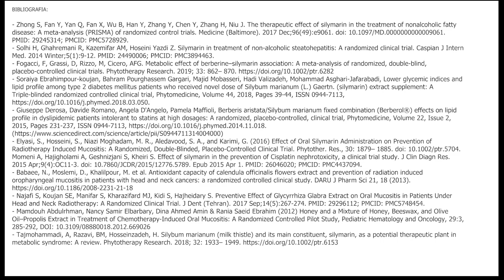FERMENTI LATTICI PER LA DIARREA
Sono utili i fermenti lattici per la diarrea?

Il trattamento con i fermenti lattici può ridurre l’incidenza e la gravità della diarrea associata all’uso di antibiotici. In particolare una meta analisi suggerisce di assumere tempestivamente i fermenti lattici quando si è sotto terapia antibiotica poiché queste sostanze possono prevenire la comparsa della diarrea.

Anche nella diarrea del viaggiatore, l’assunzione di probiotici può essere di aiuto per prevenirne la comparsa o ridurne i sintomi. In questo caso le specie più efficaci sono il Saccharomyces boulardii e una miscela di Lactobacillus acidophilus e Bifidobacterium bifidum.

LINK DIRETTI
00:00
00:07 Fermenti lattici: Diarrea da antibiotici
00:49 Fermenti lattici: Antiobiotico resistenza
01:50 Fermenti lattici: Diarrea del viaggiatore

► CONTATTI
Voxal Corporation
dott. Michele Moggio